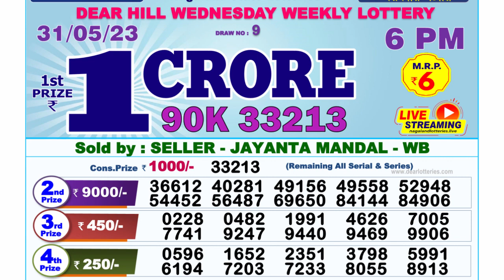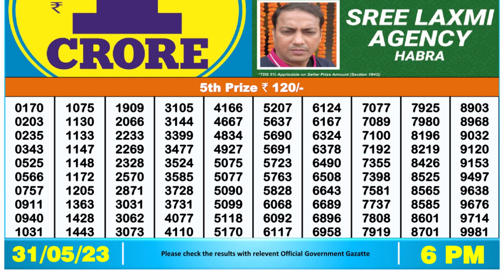Nagaland Lottery Sambad Live 6pm 31.05.23